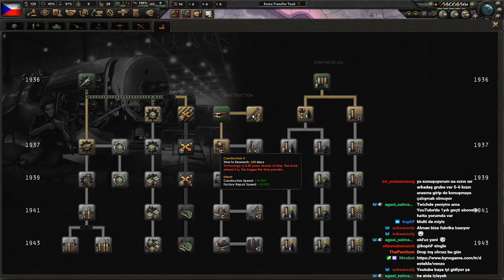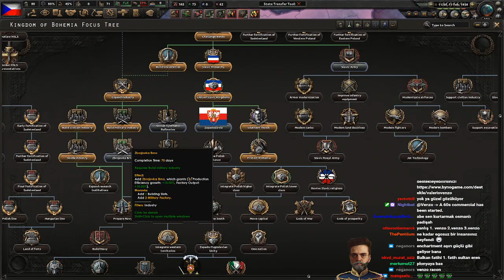HOI4 : ZAPADOSLAVYA'YA DOĞRU! #1